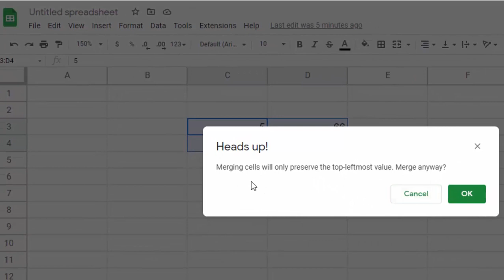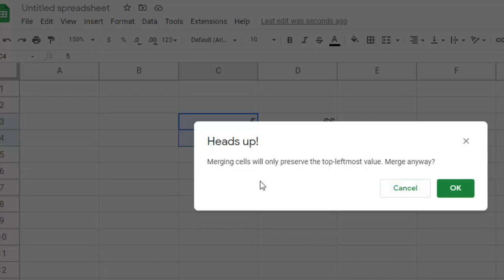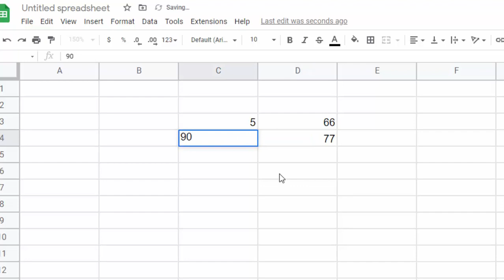Merging cells in Google sheet@COMPUTEREXCELSOLUTION